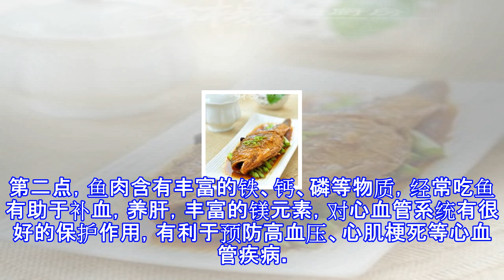C罗每天的饮食，足够我们吃半年！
C罗每天的饮食，足够我们吃半年！ 皇马夺得欧冠当天中午C罗的食谱，这一顿饭就是15种食材：水果、草莓酱、蛋卷、蔬菜、马铃薯汤、吐司面包、橙汁、奶酪、色拉、意大利腊肠、火腿切片、大虾、面包、矿泉水、酸奶，而这一桌，花费了230英镑。C罗早餐：乳酪面包片，鲜炸鱼块，高钙牛奶，果汁，蛋糕，还有一个深海帝王蟹，价值人民币4000元。。从这份食谱中不难看出，C罗没有食用任何垃圾食品，他对于健康饮食相当看重。不过C罗这次没吃鱼，倒颇为令人意外。C罗曾多次指出，他最爱的荤菜就是鱼。​​鱼，我们家家户户都可以吃得起的东西它有什么功效呢？​第一点，鱼肉里含有丰富的蛋白质，这个可以从鱼肉的鲜体现出来，食物的鲜主要...